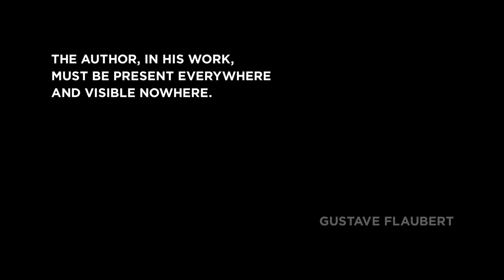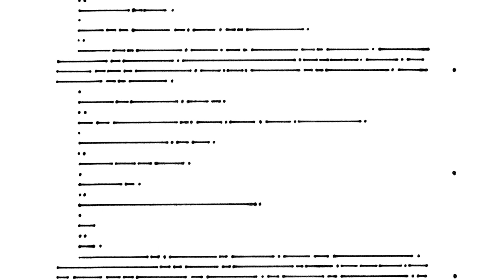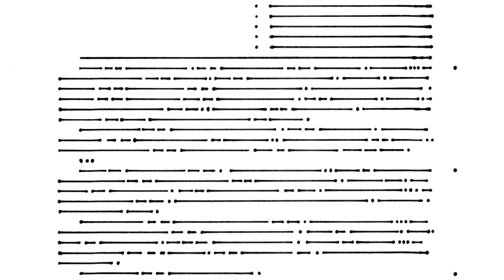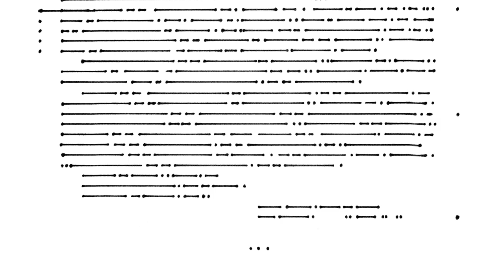1001–Line Letter to Shahrazad from RZLBD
1001-Line Letter to Shahrazad (Scheherzade)

The author, in his work, must be present everywhere and visible nowhere.
_ Gustave Flaubert (letter to Louise Colet, December 9, 1852)

This scroll is made during an artist residency at Crowsnest Pass in Canada’s Rocky Mountains. It is inspired by the Tales of 1001 Nights. Where, in order to save her dad, a daughter, the beautiful Shahrazad volunteers to give herself to the bloody-handed King Shahriyar, she was not expected to survive beyond dawn. But using all her wit and guile, she begins a sequence of stories that will last 1001 nights, and makes her the epitome of storytelling. _ RZLBD

Medium: Ink on Washi*
Size: 30cm x 570cm (1’ x 19’)
2022, Blairmore, Crowsnest Pass, Alberta

Sekishu Banshi Tsuru Washi is a Japanese kozo paper, handmede with 100% kozo fibre from Shimane Prefecture in Japan.

A note on the score

Scoring RZLBD's 1001–Line Letter began by imagining Scheherazade's private experiences during the 1001 nights: suspense, adrenaline, sexuality, a forward drive, repetition. I saw the opportunity to emulate the dots and strokes in the 1001 line scroll/ video with a cello texture that is percussive in nature: each plucked note moving the story forward. The music begins with an atemporal introduction emulating a taqsim in classical Arabic music, leading into a more resonant and cinematic movement. This gently overlays near-eastern modalities and western harmonic structures to create a more widely alluring sound, reflecting the prevalent nature of the source material. _ George Crotty

Concept & Ideation: RZLBD
Letter / Scroll: RZLBD
Original Score: George Crotty

© Atelier RZLBD / RZLBD (Reza Aliabadi) / 2023, Toronto, Canada